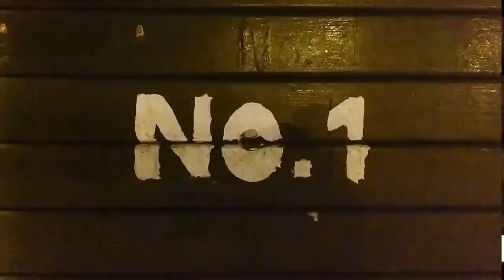😱 ¡AY, NICOLAS! La fiscal que lleva el caso ¡TE DESCUBRIÓ! y expone las evidencias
Ariana Fajardo, fiscal del distrito sur de Florida, reveló detalles sobre la acusación que pesa sobre Nicolás Maduro en Estados Unidos.

Fajardo explicó, “Se alega que Maduro es el líder. Entonces, son las personas que trabajaban debajo de él que hacen las negociaciones. Esas son las alegaciones”, agregó Fajardo.

“En el 2013, Nicolás Maduro tenía que estar aquí en Estados Unidos en una reunión en las Naciones Unidas (…) y él canceló al último momento porque, igual que había pasado en el 2006, esta vez Francia había incautado unas toneladas de cosas indebidas”, sostuvo la fiscal.